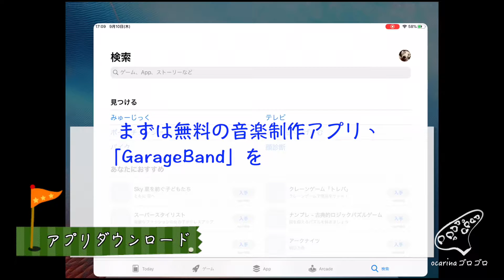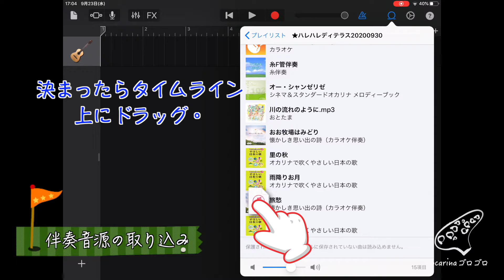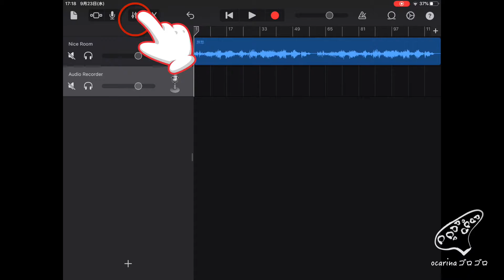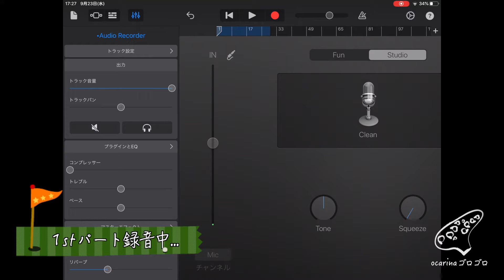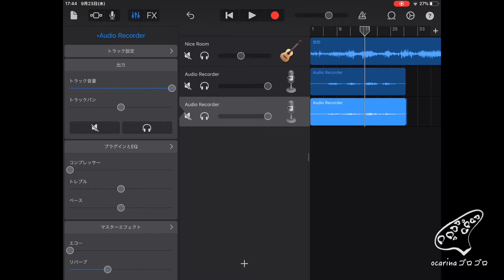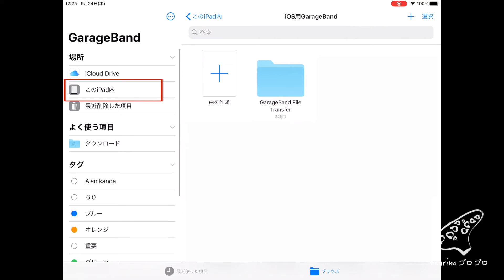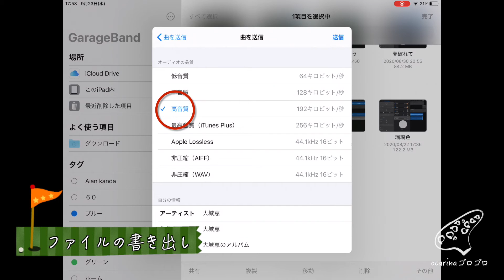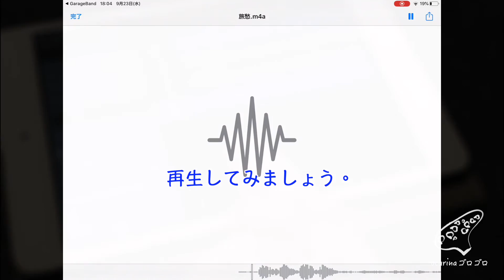iPadひとつで楽器演奏を録音しよう！無料アプリGarageBand（オカリナ）再アップ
一度アップしましたが、少し長すぎたので再編集しました(^^;)

もし、iPadか、iPad miniをお持ちであれば・・・

高価な録音機材を使わなくても、オカリナ、ハーモニカ、二胡、ギターその他の
楽器演奏を手軽に録音することができます。

　※要イヤフォン（非密閉型で自分の演奏音が聞こえるもの）
　※伴奏音源がiPadに入れてあることが前提です。

アプリは高機能なGarageBandを使用します。
なんと無料で使えるアプリなんですよ。

★Garagebandを使うと良い点。
１）伴奏音源が高音質のまま録音できる。
２）音量が自由自在。伴奏音源との音量バランスも自由自在。
３）高品質なリバーブがかけられる。かかり具合もコントロールできる。
４）低音が弱いオカリナでも低音部分のみ音量を上げる等のコントロールができる。
５）何回でも録音のやり直しが簡単にできる。
６）演奏を途中部分だけ録音するのも簡単！
７）音量、リバーブほかコンロトールが後からいくらでも変更できる。

文字だけだと寂しいのでアフレコしてみましたが、喋るのが苦手なのでイマイチです(^^;)
アフレコ作業が1番辛かった(≧▽≦)

アプリのダウンロードから、録音、演奏データの書き出しまで、一連の流れを通して、様々な機能や操作を見ていただくことができます。

静止画とテキストでの解説はこちら。
下記サイトでは、録音後のiMovie動画制作、Youtubeへのアップロードまで解説しています。

毎日コツコツ動画編集ソフトに向かうこと４週間（^^;)
今までで一番手間のかかった動画になりました（笑）
もし、あなたのお役に立てたのなら・・・
コメントいただけると、やった甲斐があります(^^)b

フルート、オカリナ、ヴァイオリン、リコーダー、オーボエ、二胡、ハーモニカ、鍵盤ハーモニカ、篠笛、尺八、